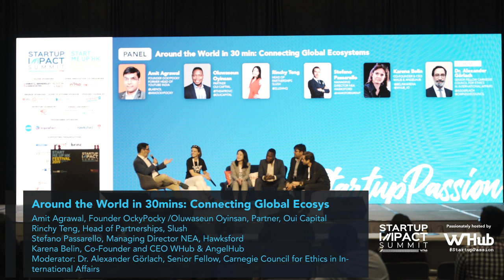Startup Impact Summit Sessions - Around the World in 30 minutes: Connecting Global Ecosystems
Amit Agrawal, Founder OckyPocky
Oluwaseun Oyinsan, Partner, Oui Capital
Rinchy Teng, Head of Partnerships, Slush
Stefano Passarello, Managing Director NEA, Hawksford
Karena Belin, Co-founder, WHub and AngelHub

Moderator: Dr. Alexander Gorlach, Senior Fellow, Carnegie Council for Ethics in International Affairs